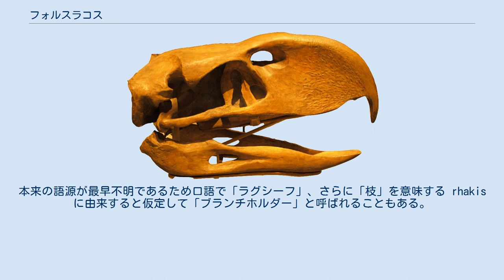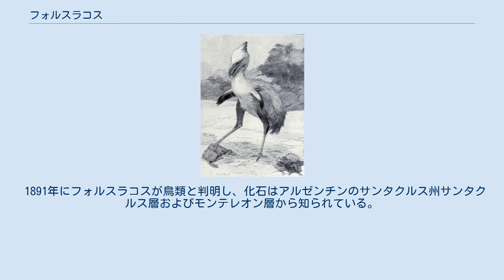フォルスラコス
フォルスラコス（学名:Phorusrhacos）は、新生代中新世のパタゴニアに生息した、絶滅した肉食性の飛べない鳥である。
模式種はフォルスラコス・ロンギシムス。
最も近縁な現生鳥類はノガンモドキ科である。
疎林や草原を生息域にしていたと考えられている。
 背丈は2.5メートルで体重130キログラムと推定されている。
巨大な頭骨は60センチメートルに達し、先端がフック状になった強力なクチバシがあった。
クチバシと脚の鉤爪の構造から肉食性であることが示されている。
 フォルスラコス頭骨 1887年にフロレンティーノ・アメギノが下顎骨を主に中新世中期にあたると考えられているサンタクルス層から発見し、異節上目の哺乳類としてフォルスラコス・ロンギシムスを初めて記載した。
属名は「～を持つ」という意味のギリシャ語の単語 phoros と「ぼろ」「皺」を意味する rhacos に由来し、皺が入った下顎骨を反映しているとみられている。
本来の語源が最早不明であるため口語で「ラグシーフ」、さらに「枝」を意味する rhakis に由来すると仮定して「ブランチホルダー」と呼ばれることもある。
種小名はラテン語で「非常に長い」という意味を持ち、これも下顎についての言及である。
ホロタイプ標本はその下顎 MLP-118 。
 1889年にはアメギノが学名をより文法的に正しいフォロラコス（Phororhacos）に改定したが、既にこの名前は別の生物が優先権を持っていた。
 1891年にフォルスラコスが鳥類と判明し、化石はアルゼンチンのサンタクルス州サンタクルス層およびモンテレオン層から知られている。